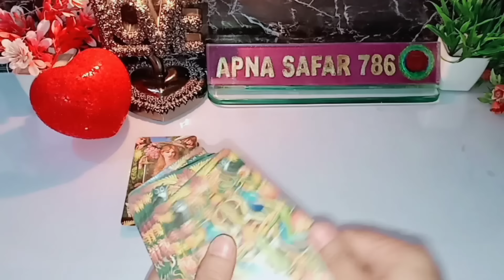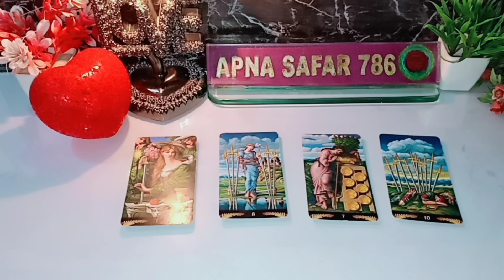❤️AAJ SHAAM WO KIS SE AUR KYA BAATEIN KAR RAHE THE AAPKE BARE MEIN?😊 CURRENT FEELINGS TAROT HINDI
❤️AAJ SHAAM WO KIS SE AUR KYA BAATEIN KAR RAHE THE AAPKE BARE MEIN?😊 CURRENT FEELINGS TAROT HINDI TAROT CARD READING TODAY 🦋 TIMELESS 🦋 @apna safar 786